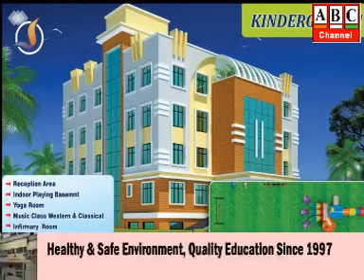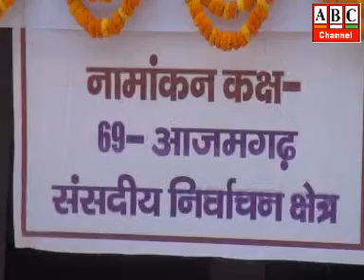ABC Channel Azamgarh News 08.05.19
आजमगढ़: सपा-बसपा और आरएलडी की संयुक्त जनसभा, बसपा सुप्रीमों मायावती ने कहा मोदी फर्जी पिछड़े असली पिछड़े अखिलेश, सपा मुखिया अखिलेश यादव ने कहा महागठबंधन महापरिवर्तन लायेगा ।
 आजमगढ़: महागठबंधन देश को नई सरकार और नया प्रधानमंत्री देने जा रहा है- अखिलेश यादव, सपा मुखिया ।
 आजमगढ़: आजमगढ़ संसदीय सीट इस बार रचेगी इतिहास, दिलचस्प होता जा रहा मुकाबला, देखिये जनता की राय।
 आजमगढ़: चलो बूथ की ओर आहवान के साथ निकली मतदाता जागरूकता रैली ।
आजमगढ़: प्रशिक्षण से छूटे हुए मतदान कार्मिकों को मिला अन्तिम अवसर, नेहरू हाल में दिया गया प्रशिक्षण  ।